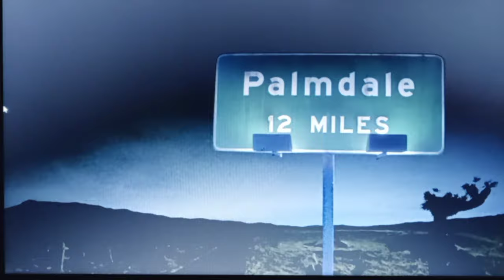Volcano 1997 Powerful Earthquake Scene